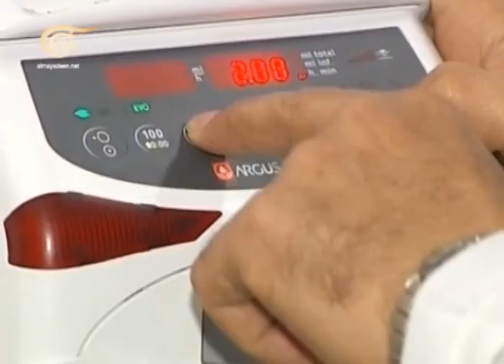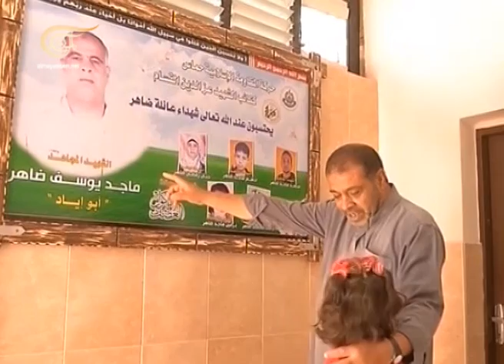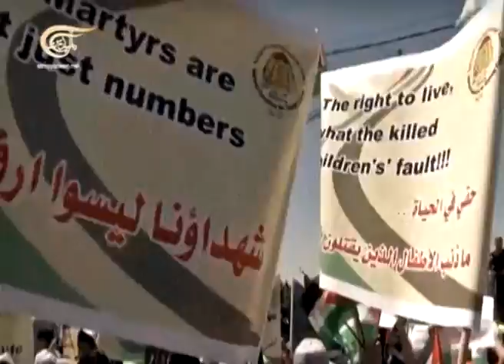لعبة الأمم - أي لعبة أمم جهنمية تغطي الجرائم الإسرائيلية؟ - 2014-09-17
لعبة الأمم - أي لعبة أمم جهنمية تغطي الجرائم الإسرائيلية؟

أي لعبة أمم جهنمية تغطي الجرائم الإسرائيلية؟

لعبة الأمم
يتعامل هذا البرنامج مع القضايا و الملفات السياسية الساخنة أو الباردة الإقليمية والدولية من منظار جيبولتيكي. فيقارب ما تفرضه الجغرافيا بكل عناصرها من متغيرات في تحديد السياسات العامة للدول، وبالتالي في رسم الاستراتيجيات السياسية والأمنية و العسكرية.

يتم تحميل الحلقات على اليوتيوب الأربعاء في المساء